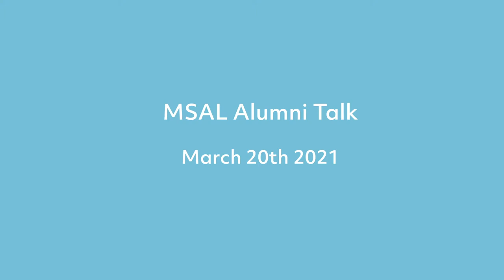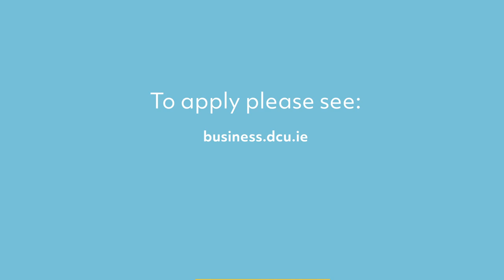MSc International Accounting & Business - Alumni Fireside Chat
DCU Business School is ranked in the top 90 Business Schools in Europe in the 2020 Financial Times Ranking, one of only three Irish Business Schools to achieve this ranking.

The DCU MSc in International Accounting and Business is the leading graduate programme of its kind in Ireland, an innovative partnership of accounting and business which is informed and shaped by the needs of the professionals of tomorrow. The programme is designed for graduates to combine study for a Master’s degree while gaining business knowledge and skills, and exemptions from professional accounting examinations at the same time.

The one-year full-time Masters programme encourages critical thinking, teamwork and communication, analytical and managerial competence, and develops a diverse range of professional attributes which equip graduates to excel and to adopt leadership positions in their professional lives. Successful completion of this programme will achieve significant professional accounting exemptions including six exemptions at F Level with ACCA and three exemptions at CAP 1 level with Chartered Accountants Ireland.